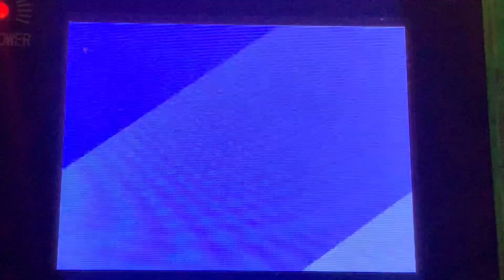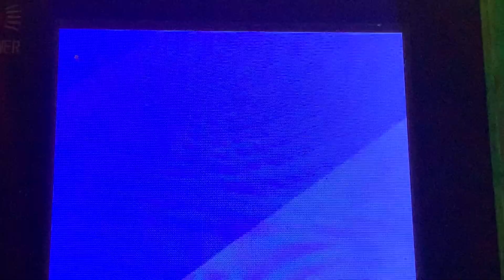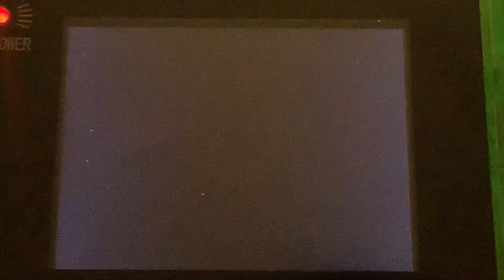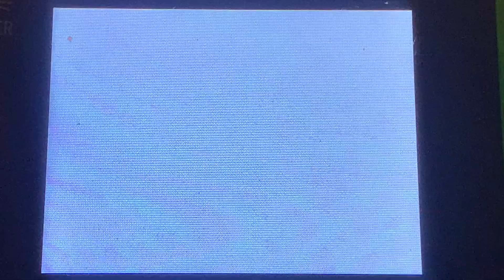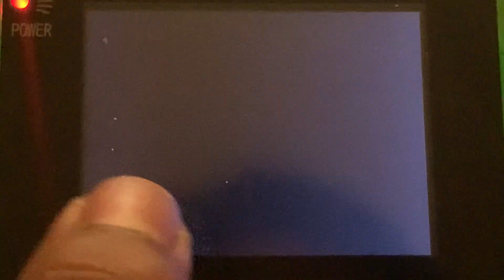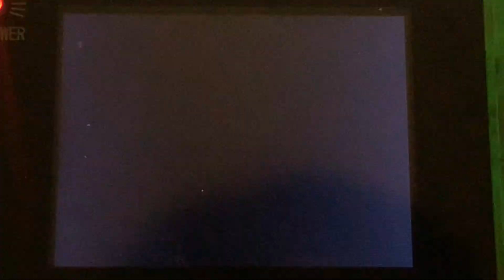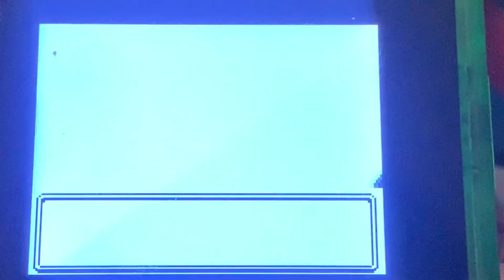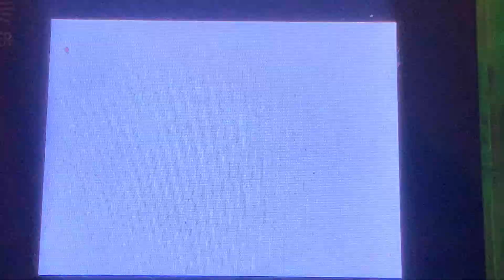Pokémon gold version gameplay part 6 getting my second badge and saving the slowpokes⭐️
Playing Pokémon gold version gameplay part 6 so much fun we get our second badge and save the slowpokes!!

To show you’re support!! To help with the YouTube algorithm!!